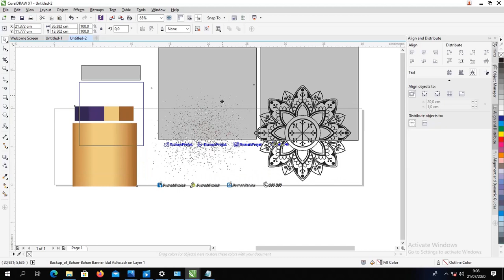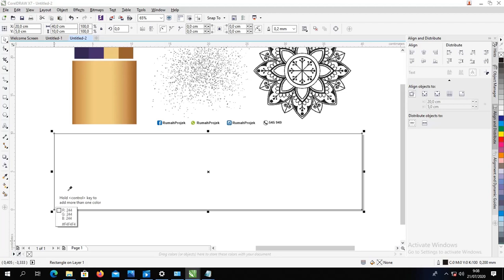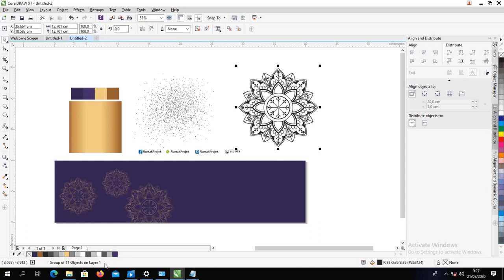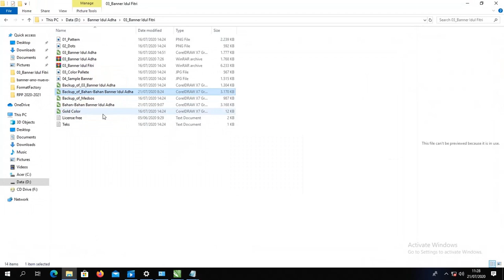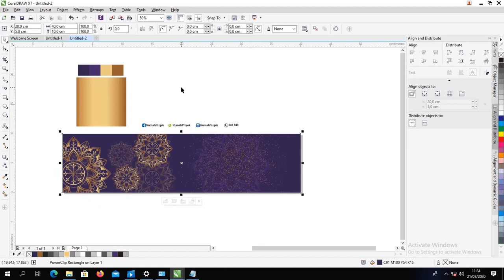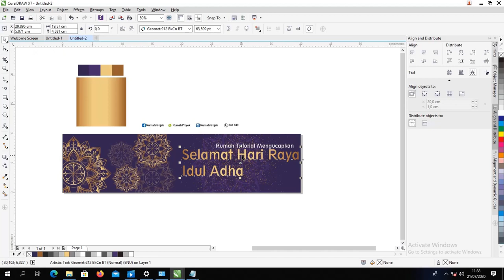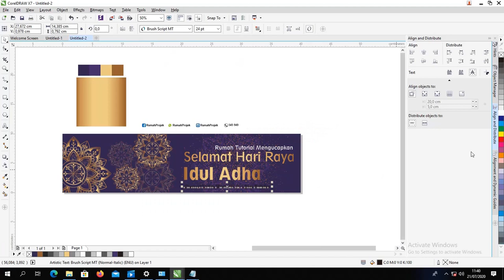Cara Membuat Spanduk Idul Adha Coreldraw 2020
Assalamualaikum ,Salam hangat dari admin ,kita akan membahas spanduk idul adha cdr atau banner idul adha corel menggunakan coreldraw

maaf link file sudah tidak bisa diakses kembali, hanya tersedia tutorialnya saja

pada kesempatan kali ini kita tidak akan lama lagi menuju hari yang cukup dinantikan banyak umat Muslim yaitu hari raya idul fitri dan selain itu Adalah hari Raya Idul Adha.

Sebagian atau seluruh Properti / Gambar ini admin kutip sebagai contoh dari freepik.com

Banyak dari kita dan juga bagian dari panitia qurban yang mencari berbagai desain spanduk idul adha 2020 dan banner Idul adha yang akan di pasang di tepi jalan dekat masjid masing-masing.

Hari 10 dzul hijjah merupakan hari yang sangat dinantikan karena merupakan hari raya idul adha atau hari dimana seluruh umat Muslim menyelengarakan penyembelihan hewan qurban serta ditunaikannya.

Bahkan kalimat apa yang akan di buat maka kalian mampir di artikel atau blog yang tepat, karena admin akan membagikan spanduk idul adha 2020 .

Dan bisa kalian simak beberapa hal dibawah ini,hari raya haji bagi orang yang mampu atau memang bisa menunaikan Ibadah ini, dengan Insha'Allah Amal yang diberkahi juga oleh Allah SWT.